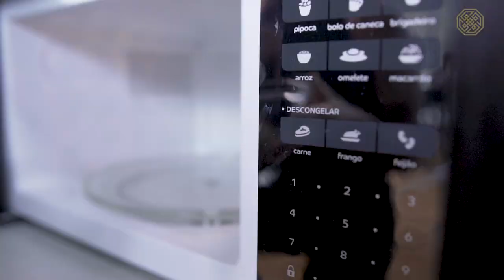MOUSSE DE CHOCOLATE TERMOGÊNICO | RECEITAS ESSENTIAL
Hoje no canal tem uma receita de mousse de chocolate termogênico! Vem assistir 😋

INGREDIENTES:
3 claras de ovos

MODO DE PREPARO:
Comece batendo as claras em neve. Leve o Chocolift no micro-ondas de 30 em 30 segundos para não derreter. Adicione uma dose de Brainstorm Coffee no chocolate e misture até ficar bem homogêneo. Agora, adicione a clara e misture novamente. Para finalizar leve à geladeira por 4 horas e está pronto.